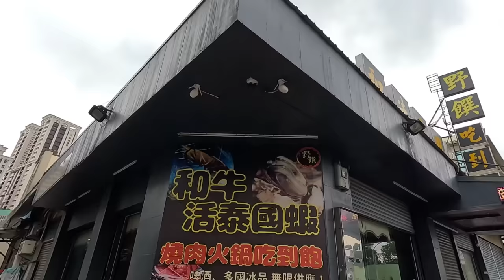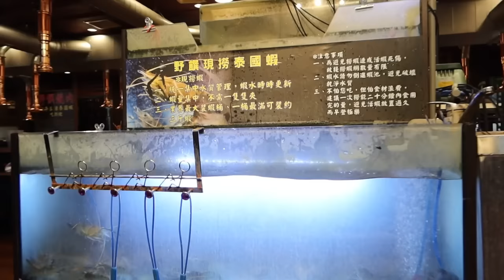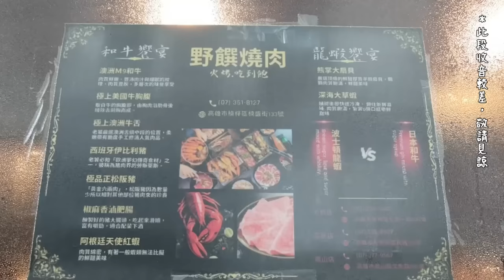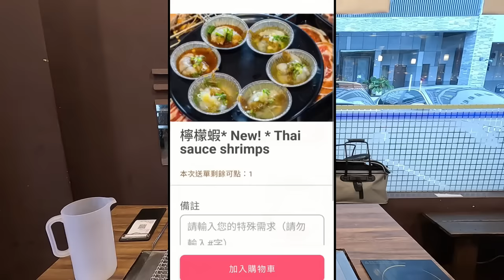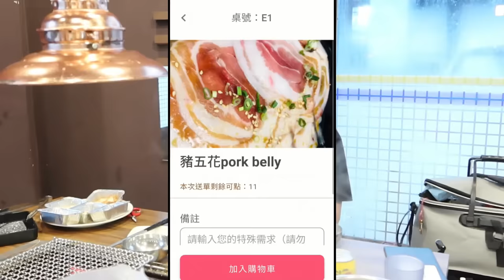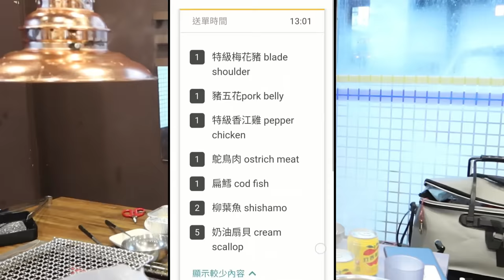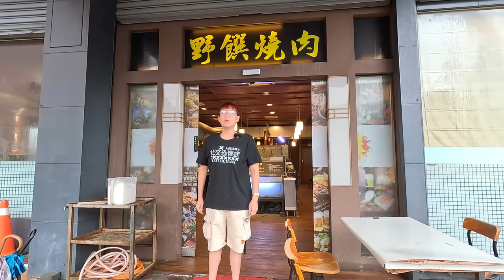728元的現撈活泰國蝦燒烤吃到飽！一餐吃三桶 實現泰國蝦自由｜高雄美食｜免費啤酒喝到飽｜野饌燒肉｜烤生蚵｜生猛海鮮｜牛小排｜藍鑽蝦｜單人友善店｜大食い bigeater｜大胃王養成中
各位如果想看無碼泰國蝦教學

野饌燒肉 楠梓店 和牛活泰國蝦吃到飽
高雄市楠梓區楠盛街133號

用餐的價錢上片時為目前最新版本
建議要前往用餐前
先查詢現時的價格